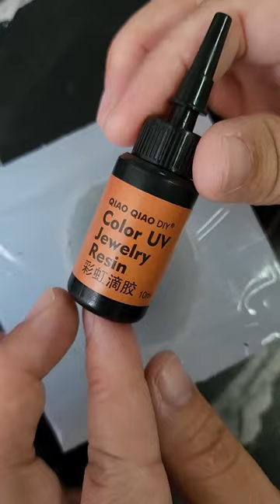Resin tutorial /How to make an astronaut egg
Used liquid silicone rubber to make an egg mould then using color uv resin to make an astronaut egg